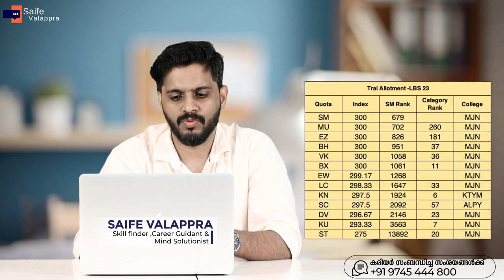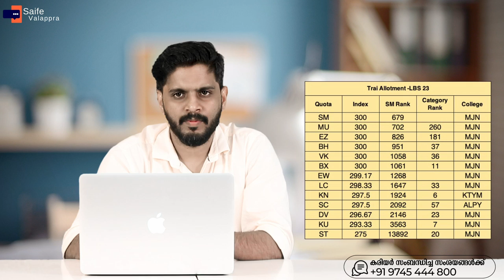LBS TRIAL ALLOTMENT - ഗവണ്മെന്റ് കോളേജുകളിൽ എത്ര റാങ്കും, INDEX മാർക്കും ഉള്ളവർക്ക് അഡ്മിഷൻ ലഭിച്ചു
ABOUT

kondotty
Malappuram, Kerala-673638